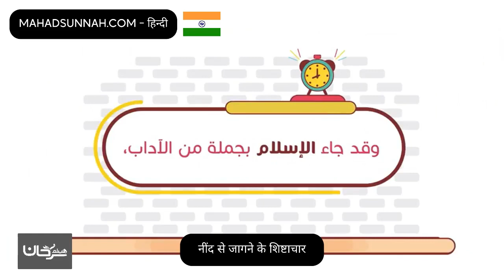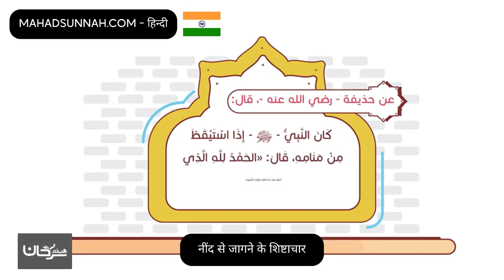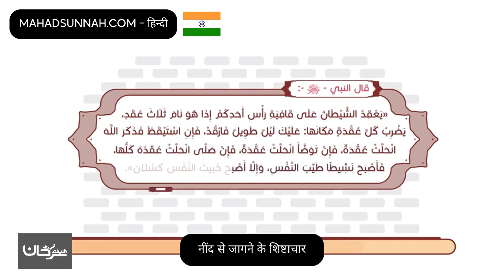नींद से जागने के शिष्टाचार